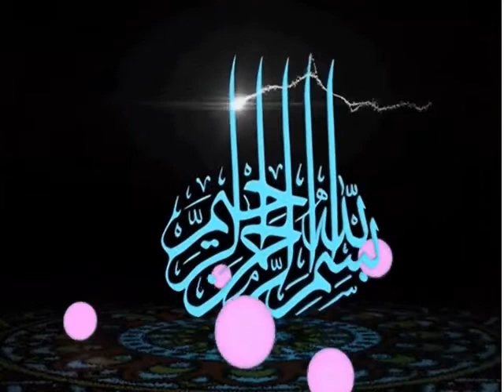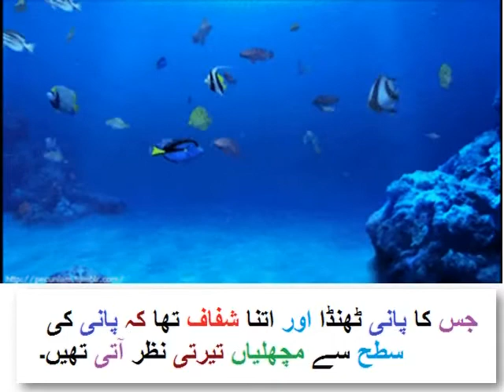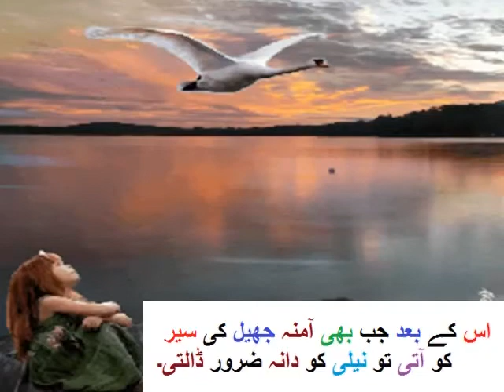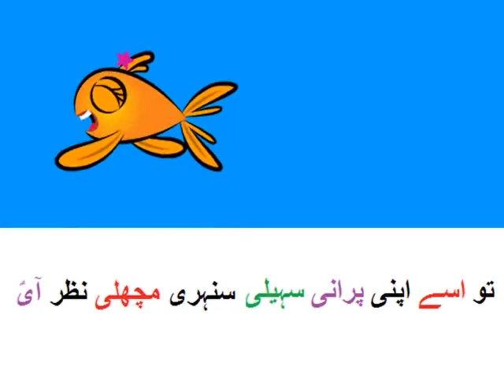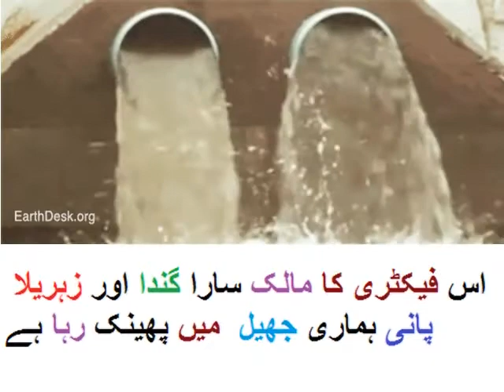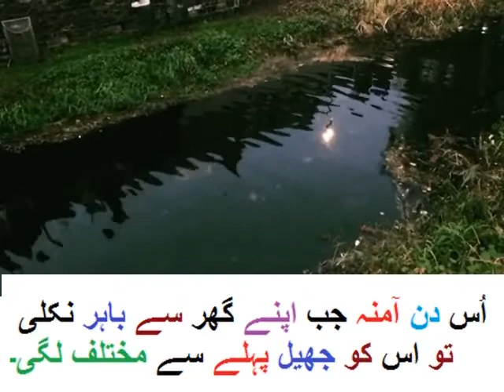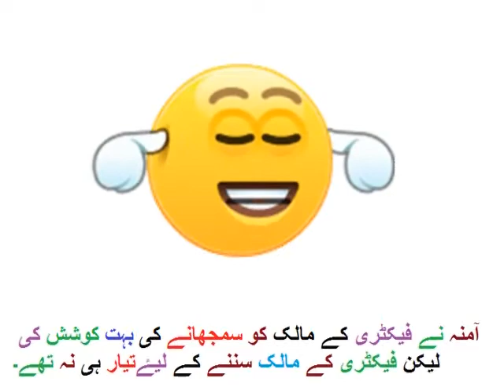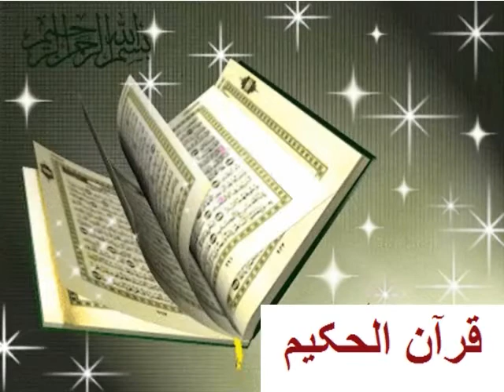Urdu Kahanni/اردو کہانی آمنہ اور نیلی مچھلی